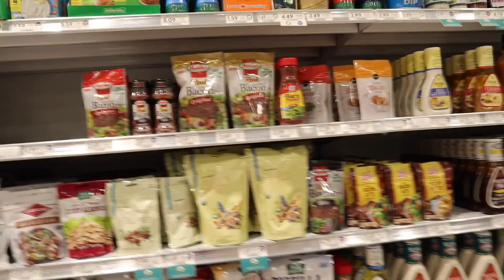one big boring summer vlog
poshmark: caitidecort

faq-
age: 16
grade: 10th
state: Georgia
camera: canon m50
editior: final cut pro x

Hotel Equities
ATTN: Caiti & Bryan DeCort
4800 Northpoint Pkwy Suite 250

love you!